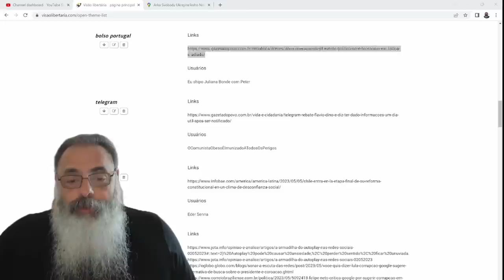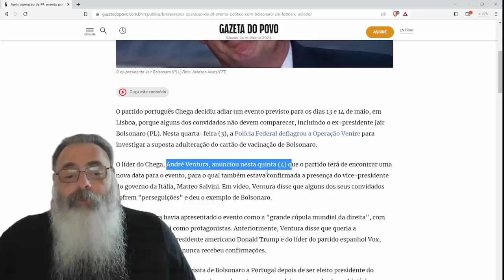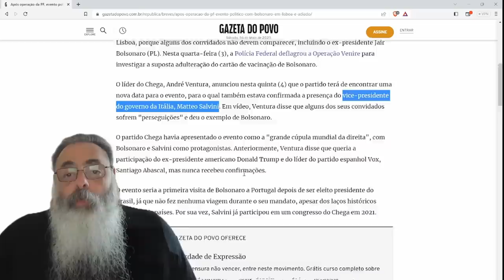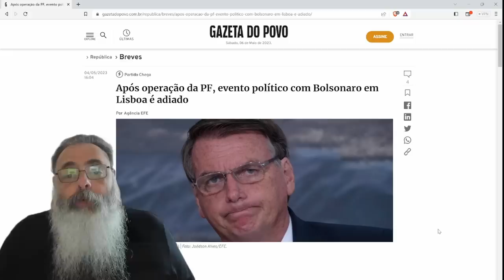BOLSONARO cancela IDA a PORTUGAL e EVENTO do CHEGA É ADIADO, mas EU VOU ESTAR lá de QUALQUER FORMA